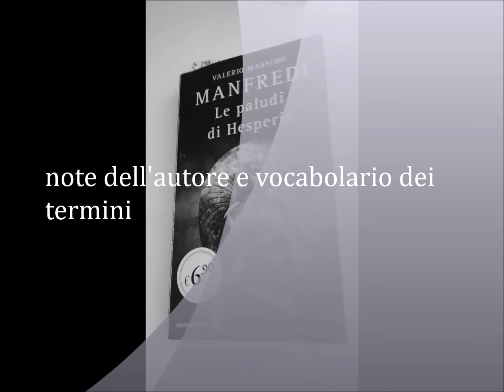Note di V. M . Manfredi a Paludi di Hesperia e Dizionario dei termini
letture ad alta voce tratte dal romanzo di Valerio Massimo Manfredi